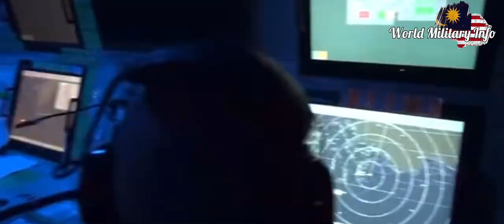Adakah Pakatan Rusia Turki vs Amerika Eropah Bakal Berlaku?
Adakah berulang pakatan Russia Turki vs Amerika Eropah?

KONFLIK Ukraine – Rusia ketika ini sudah memasuki tahap genting apabila lebih 100,000 tentera Rusia saat ini telah berada di sempadan Ukraine – Rusia terutamanya di bahagian barat Ukraine dan Crimea.
Ketumbukan tentera Rusia sudah mula berkumpul di sempadan kedua-dua negara sejak beberapa minggu lalu ketika konflik di antara kedua-dua negara mula kembali memuncak.

Kredit : YB USTAZ MUHAMMAD KHALIL ABDUL HADI